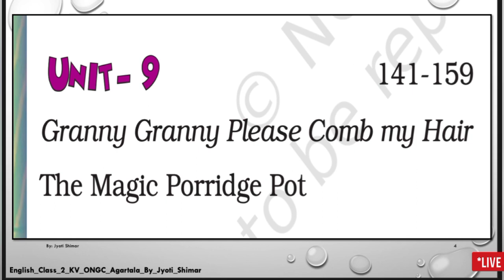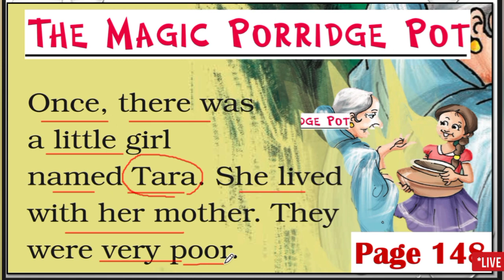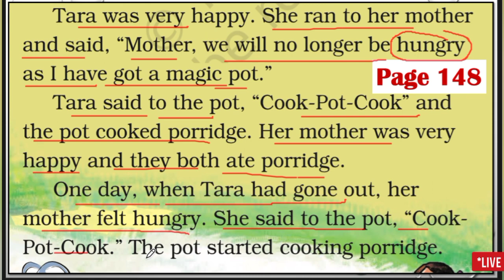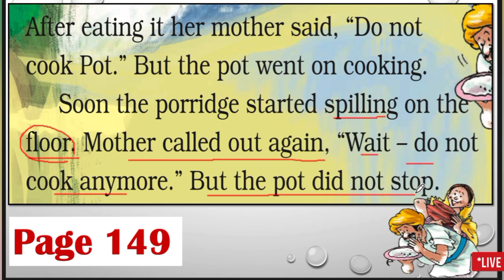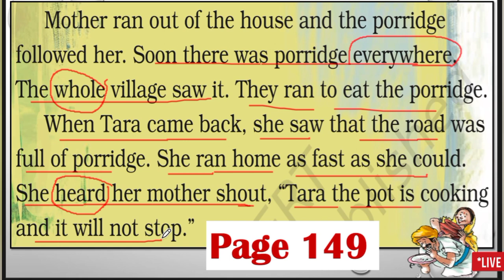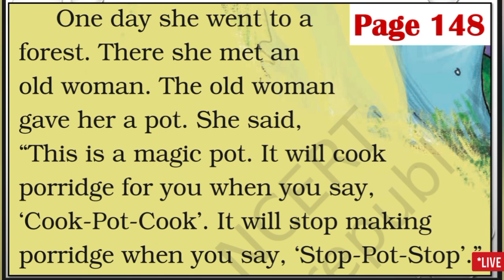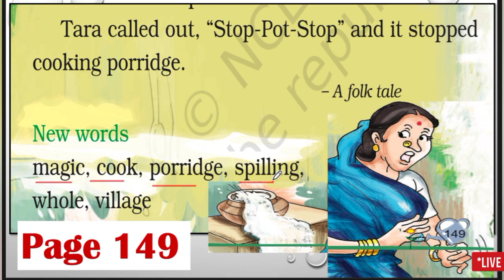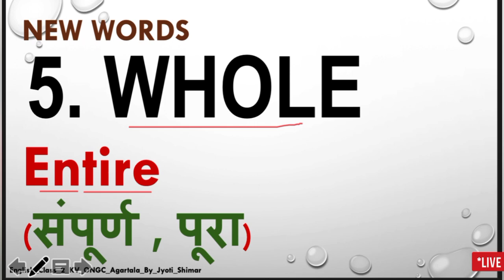The Magic Porridge Pot : Unit - 9 : Class - 2